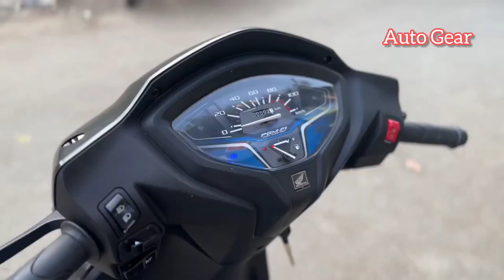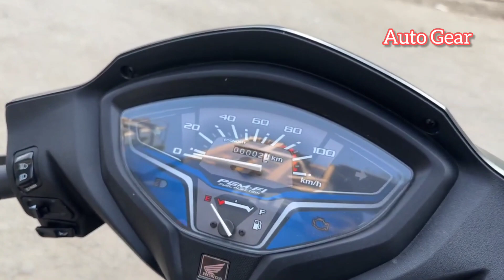Activa 7G or Limited Edition l ACTIVA special edition l complete walkaround Video.